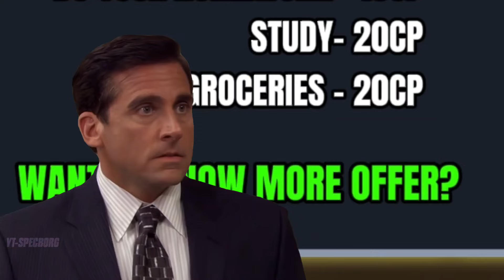If COD Mobile Was Controlled By Parents...